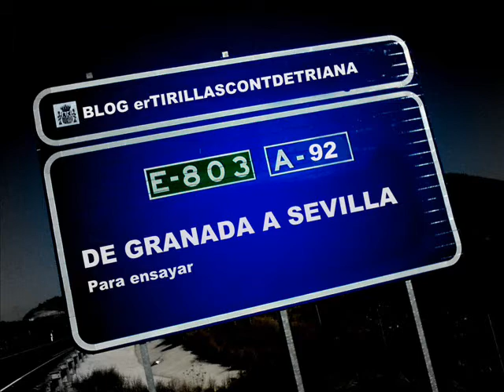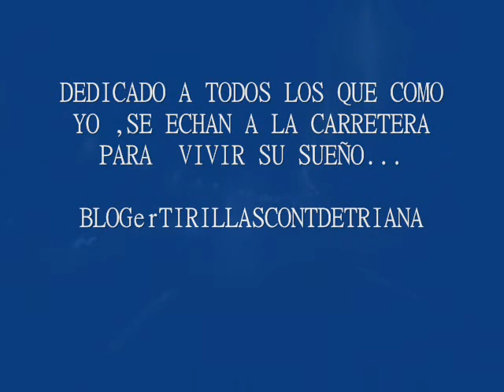DE GRANADA A SEVILLA BLOGerTIRILLASCONTDETRIANA.wmv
VIVIMOS UN DIA DE ENSAYO DESDE GRANADA A SEVILLA..